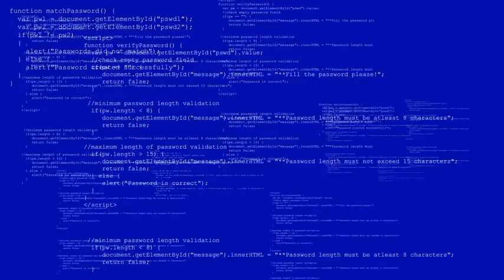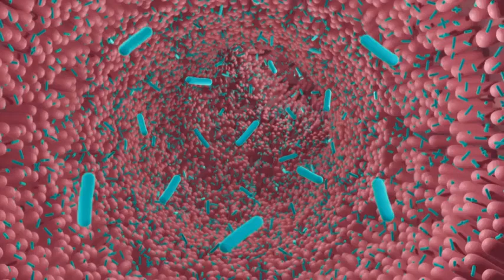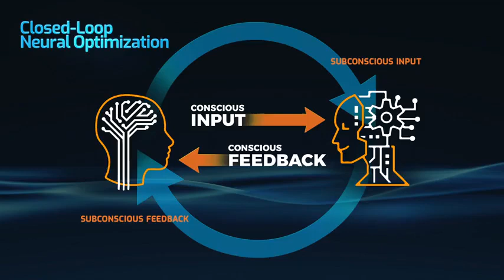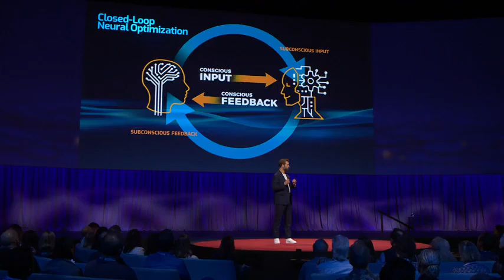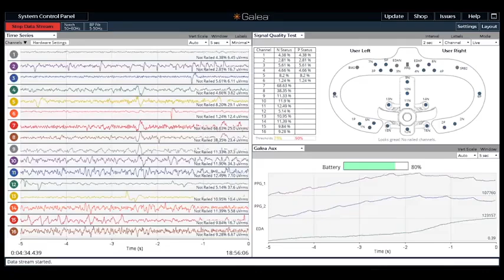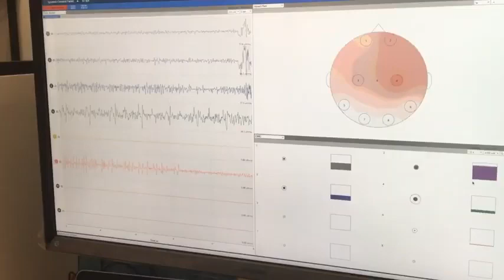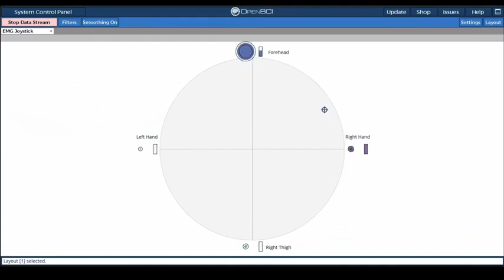Lorem Ipsum is simply dummy text of the printing and typesetting industry